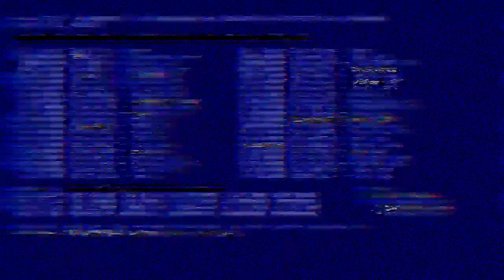CHROMATIC SINNERS: Final Fantasy Fanfiction Teaser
So many boys to pick from... and I've found a way to have them all.